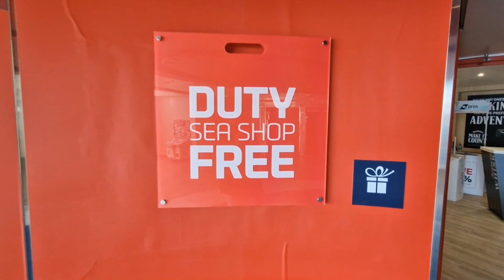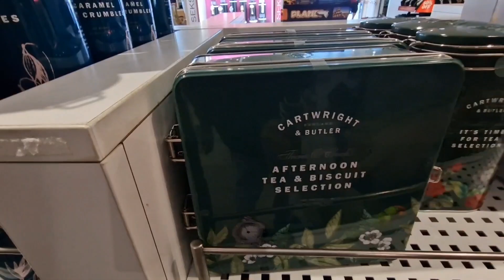Belgium Gaye aur waha par bahot enjoy Kiya